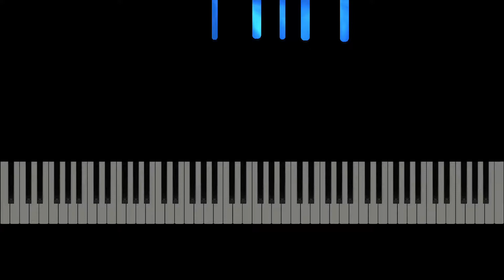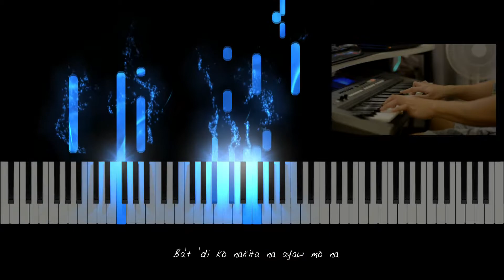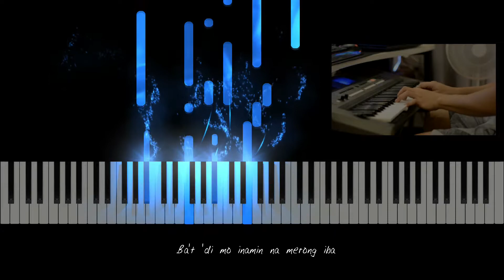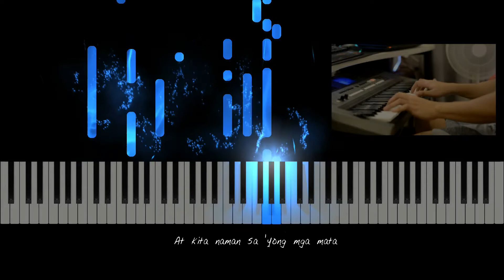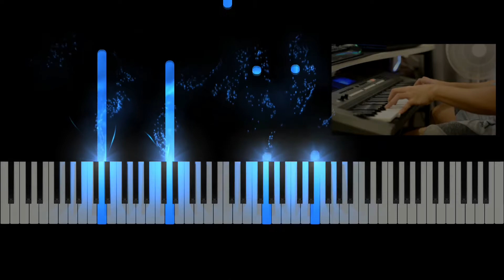Paubaya Piano Cover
Sorry I can’t read Notes.. I just play By ear.. I can’t give sheets.